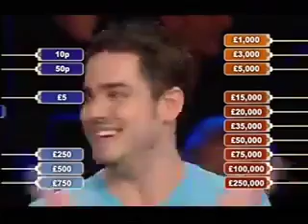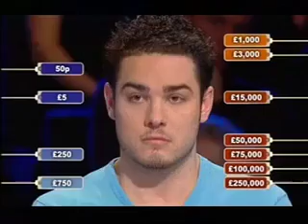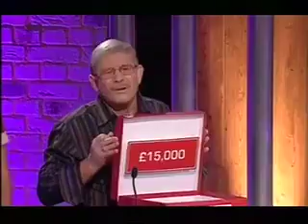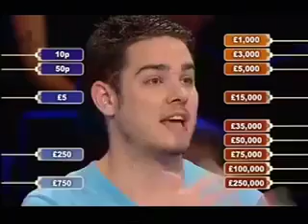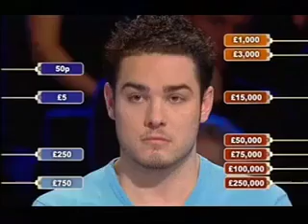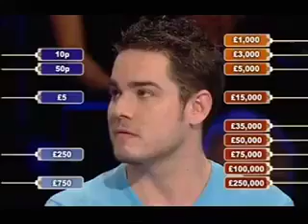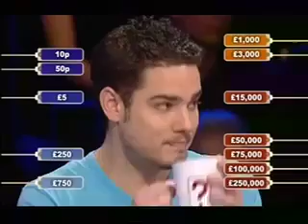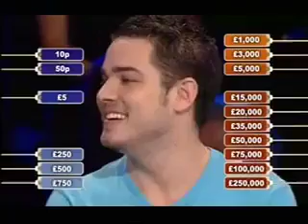Deal or no Deal March 22nd 2007 Steven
Deal Classics 2007.

Deal Classics 2007 Dug has a Mega money game.

Deal Classics 2007 Patrick Wins Big.

This guy is crazy!